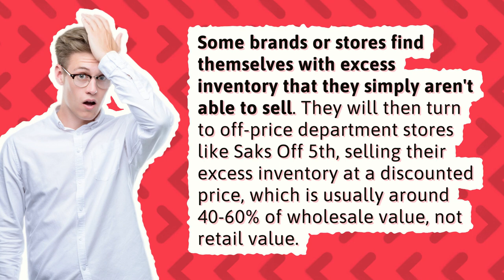Does Saks price match Nordstrom?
Does Nordstrom Price Match Madewell

00:00 - Does Saks price match Nordstrom?
00:19 - Why is Saks Off Fifth so cheap?
00:42 - Will Saks Off Fifth price match?